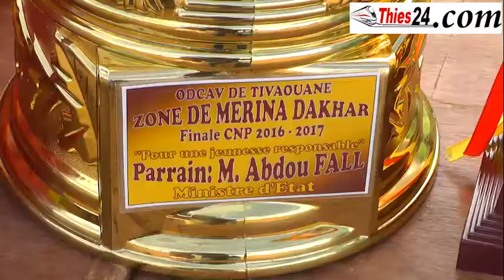coupe maire merina dakhar